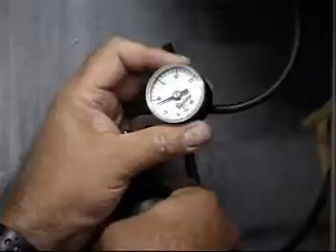Heating, Air Conditioning, and Refridgeration Mechanics and Installers